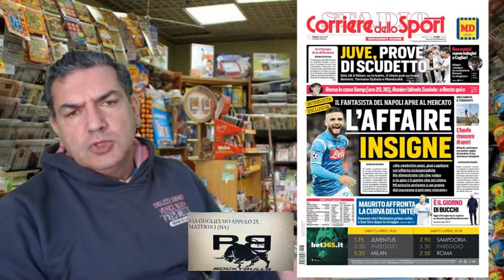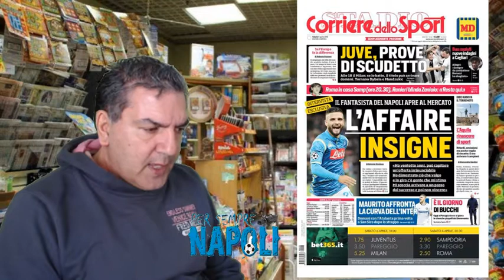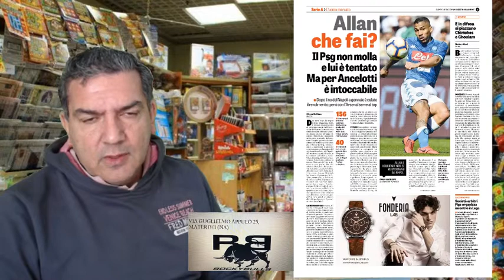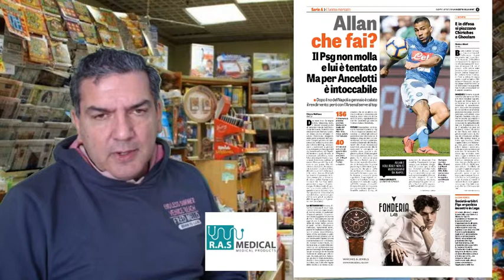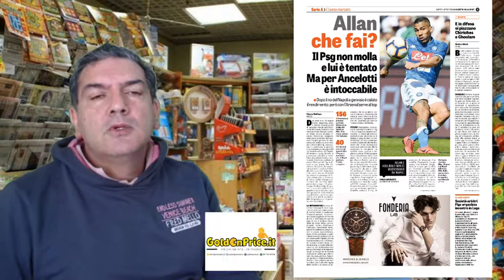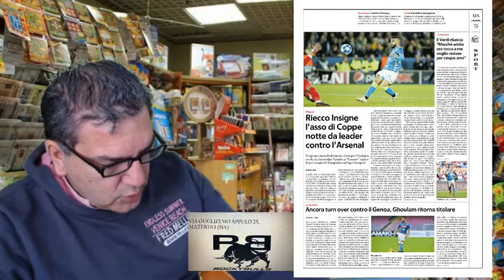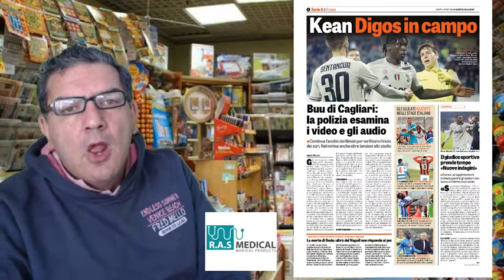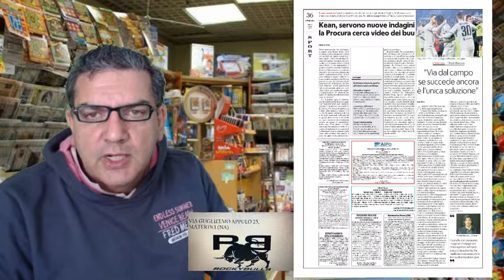rassegna stampa del 6 aprile